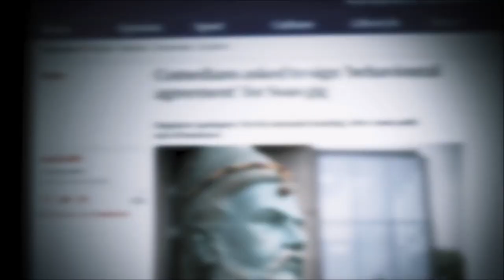Francis Boulle on Classical Liberalism and the Dangers of Reality TV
💥Join us on our Journey to 1 Million Subscribers💥 Comedian and Entrepreneur Francis Boulle helped to create, and starred in, one the UK's first structured-reality TV shows, Made In Chelsea.

About TRIGGERnometry:

Stand-up comedians Konstantin Kisin (@konstantinkisin) and Francis Foster (@failinghuman) make sense of politics, economics, free speech, AI, drug policy and WW3 with the help of presidential advisors, renowned economists, award-winning journalists, controversial writers, leading scientists and notorious comedians.